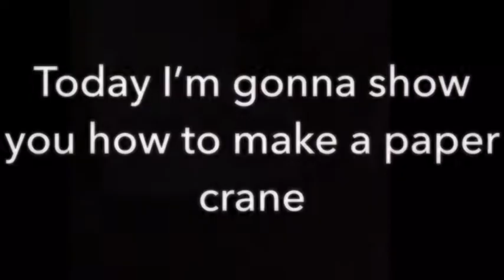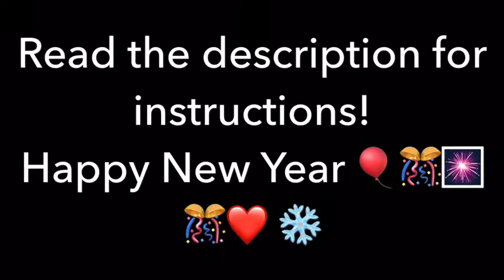How to make a paper crane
Happy New Year! Today I am showing you how to make a paper crane!
I’ll give you some background on why the paper crane is so important!
In Asian culture people believe that a paper crane brings peace, hope, joy, and kindness. I learned that in school. Well people believe that if you make 1,000 paper cranes you will be healed. I have been trying to make many for people all around the world.
I suggest reading a book called “ A Thousand Paper Cranes” It’s a really good book!
Instructions:

1. You take a squares piece of paper any size. As long as it’s a square.

2. You will fold it in half to look like a triangle and into rectangle. You should do that twice to get eight lines point to the middle.
3. Than unfold it. You will than put two next to each other. (This is very difficult)

4. You will than make a kite and fold the triangle at the top down.

5. Unfold the the kite to make a boat and squish it down. (That will make the wings)

6. You will take the legs that you have and fold them again to make skinny legs.

7. After the skinny legs you have to open up the legs and fold it up. (Please watch the video)

8. After you have gotten the tail and head you should open up the wings like so.

9. Than bend down one side of the to sticks sticking up in the air. (I suggest pinching the neck the second time)

10. Then you’re all done and you can make more so that he can have friends.